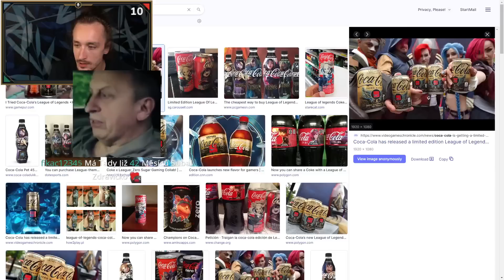Goose Goose Duck | 27.8.2023 | @FlyGunCZ ft. @Herdyn @resttpowered @TVDEVi a další